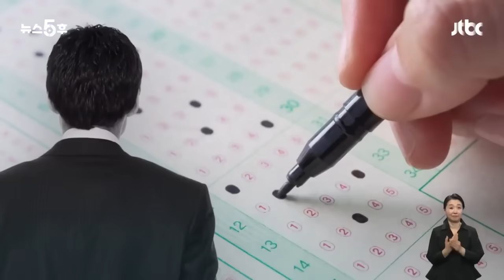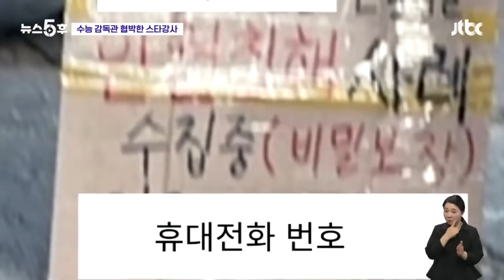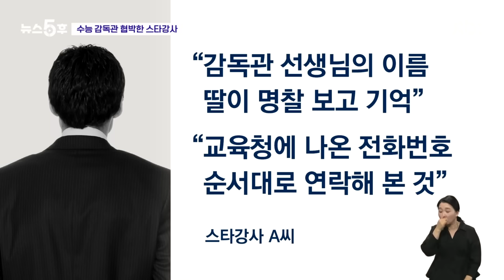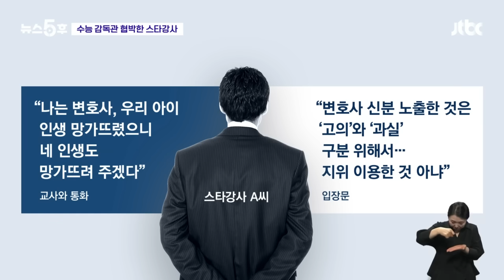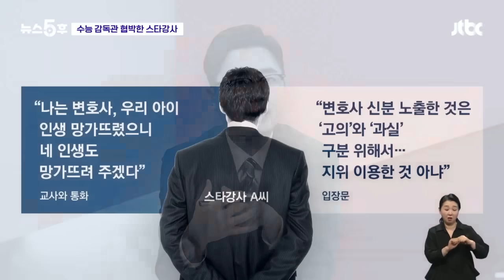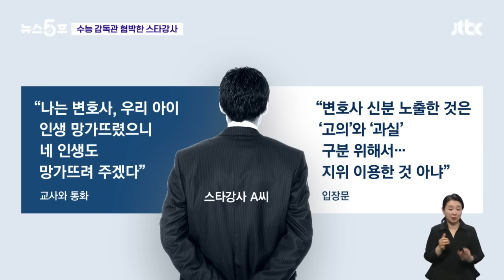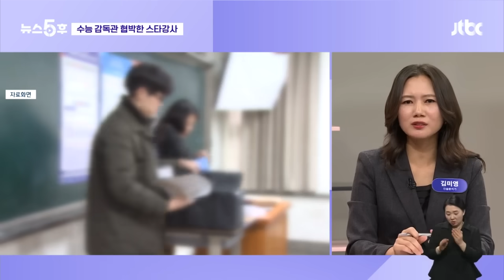"선생님께 죄송, 이름은 딸이 명찰 보고 기억"…스타강사 입 열었다 / JTBC 뉴스5후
‹알고보니 '형사법 제왕'›입니다. 부모가 자녀의 부정행위를 적발한 수능감독관을 찾아가서 1인 시위를 벌인 사건 있었는데 학부모가 알고보니 경찰대 출신의 변호사, 스타강사란 사실이 알려졌습니다. 오늘(27일) 이 학부모가 인터넷 카페에 입장문을 올렸더라고요.

· 수능 감독관 협박한 학부모는 스타강사
· 스타강사 "해당 선생님께 죄송"
· 스타강사 "변호사 얘기, 지위 이용 아냐"